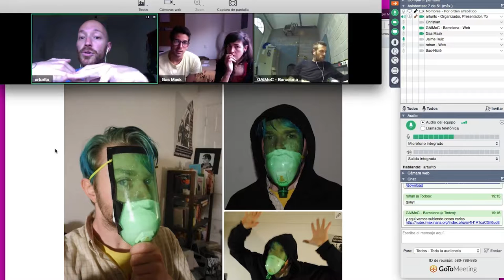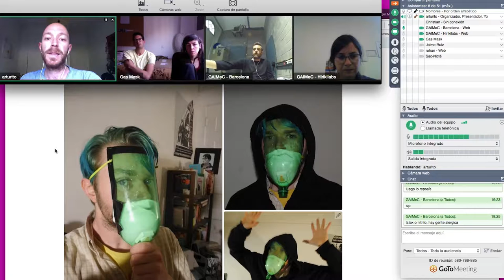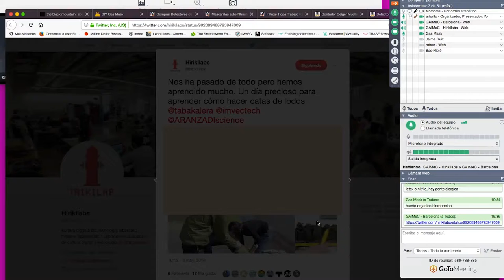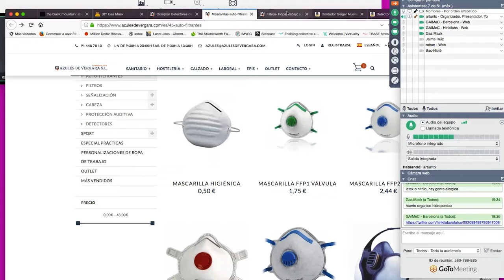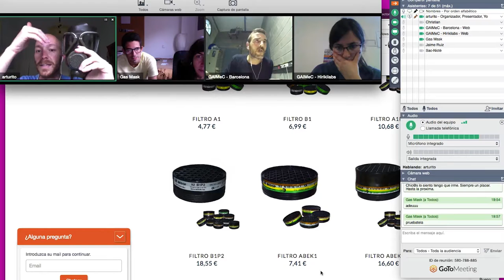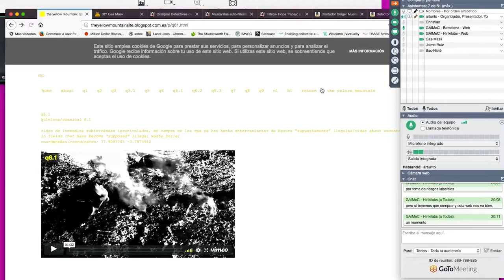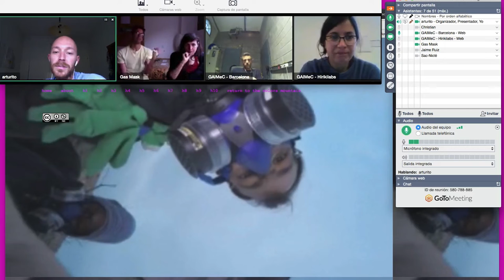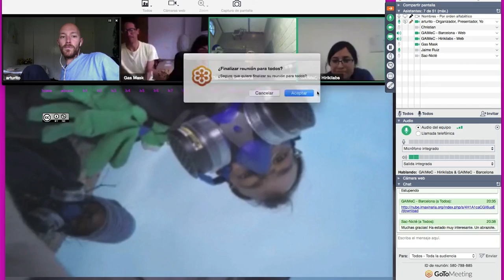GAIMeC #009 Autoprotección NBQ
En esta sesión realizamos una introducción a las medidas y herramientas para la autopretección física NBQ para activistas que trabjaen en espacios naturales contaminados.